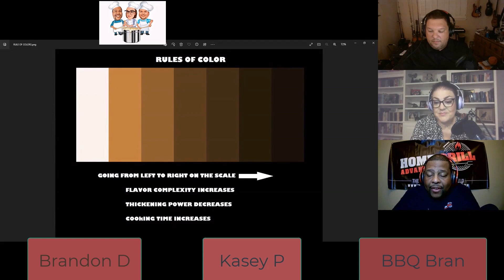Roux's your daddy!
All things Gumbo!  We cover roux color, consistency, cook time, and all things in between!! Follow us and engage about these topics